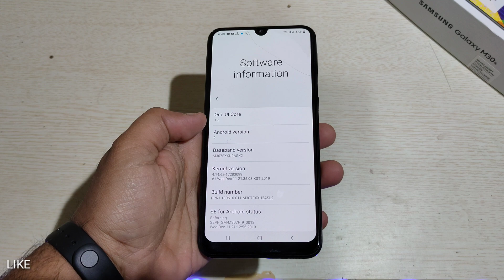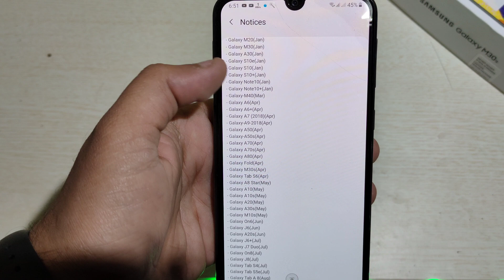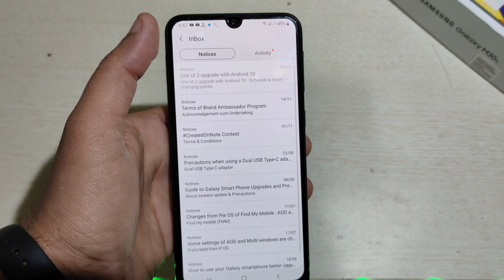Samsung Galaxy M30S Android 10 One UI 2.0 | official Stable New Update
Samsung Galaxy M30S Android 10 One UI 2.0 | official Stable Update ,One Ui 2 new features.Best skin protection for galaxy m30s
Samsung's list of devices to get the Android 10 based One UI 2.0 update has been released and a lot of mid-range as well as premium devices are getting the update by July 2020.In April 2020, Samsung is bringing the Android 10 update to Galaxy A6, Galaxy A6+, Galaxy A7 (2018), Galaxy A9 (2018), Galaxy A50, Galaxy A50s, Galaxy A70, Galaxy A70s, Galaxy A80, Galaxy Fold, Galaxy M30s and Galaxy Tab S6.The Android 10 update for Samsung phones will bring the One UI 2.0, which is essentially a more refined version of last year's One UI interface. Not much has been revealed about the new interface but the new update will incorporate all the core Android 10 features such as enhanced privacy and location settings, an all-new focus mode, new gesture controls and more.